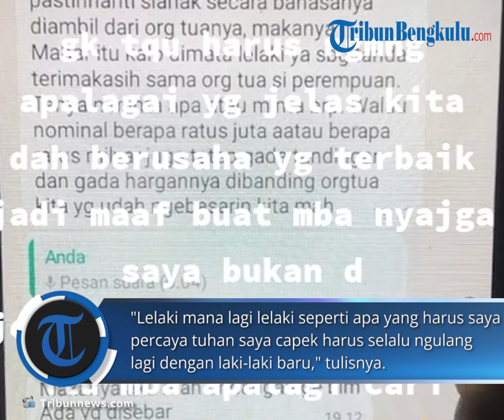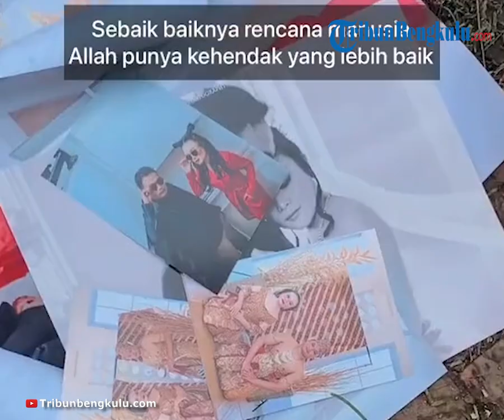Curhat Dwi Mulyani Dijanjikan Ryan Dono Dinikahi, Chat WA Bak Jadi Bukti : Habis Resepsi Kita ke KUA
TRIBUNBENGKULU.COM -- Dwi Mulyani wanita gantikan posisi Yessy sebagai pengantin wanita di pelaminan bersama Ryan Dono kembali bersuara.
Kali ini Dwi Mulyani membongkar isi chat Ryan Dono kepadanya setelah acara resepsi pura pura digelar.
Melalui akun tiktoknya Dwimulyani723  Jumat (9/12/2022) Jumat (9/12/2022)  Dwi Mulyani menuliskan ungkapan kekecewaannya kepada lelaki.
Dwi Mulyani menyebutkan bahwa pria mana yang harus dipercayanya. Bahkan dirinya mengaku telah lelah jika harus mengulang dengan pria baru lagi.